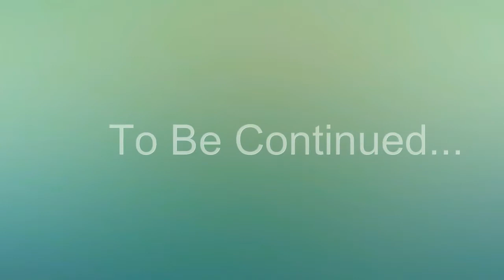Minecraft| Lets build a city #1| Skyscraper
hey guys dr zohan here and todays video is a minecraft video.
I will be uploading tons of eps of mincraft videos so stay tune for them.

GT: Zohan57